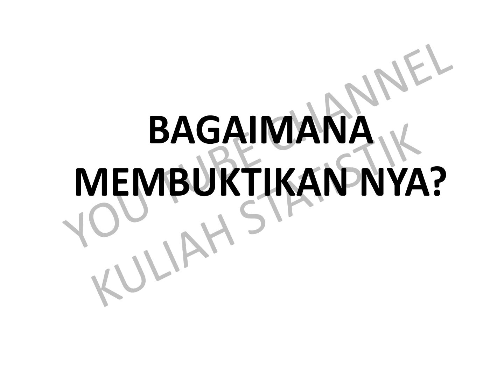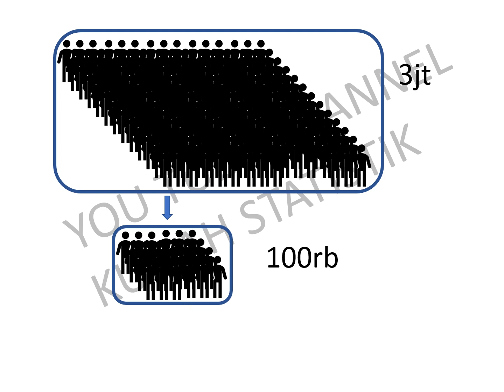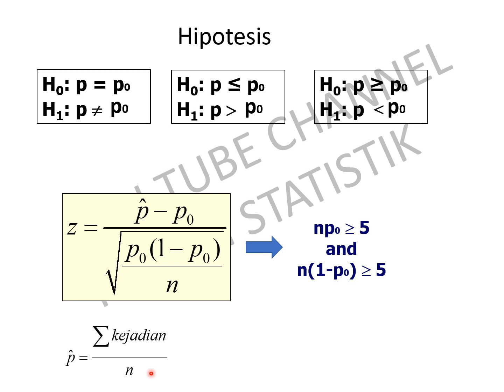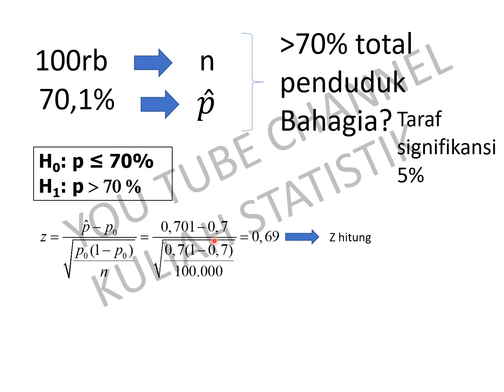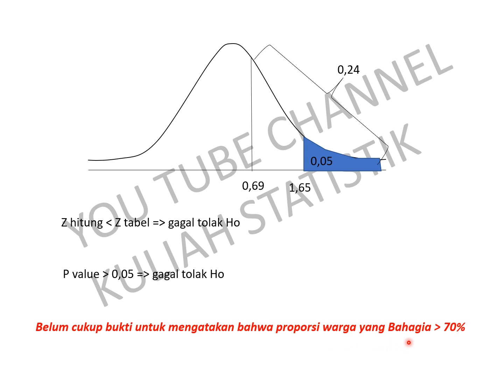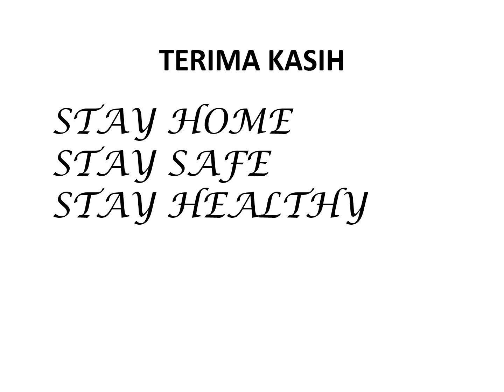Uji Hipotesis Proporsi Satu Populasi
uji hipotesis satu sisi dan uji hipotesis dua sisi